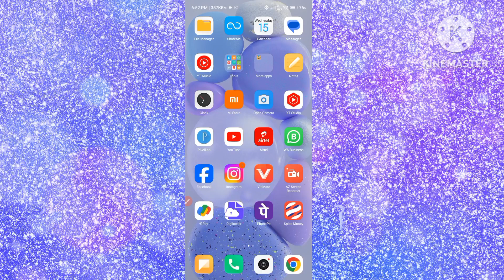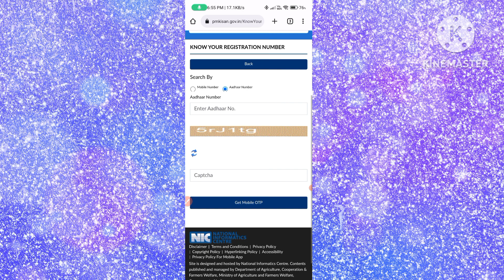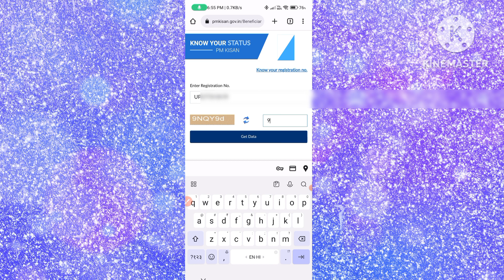Pm kisan 15 installment || pm kisan 15 kist a gyi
हेल्लो दोस्तों कैसे है आप लोग आशा करता हूं काफी अच्छे होंगे ।
बेल आइकन को दबाना बिलकुल ना भूलें
pm kisan agli kist a gyi
pm kisan next installment
pm kisan installment release today